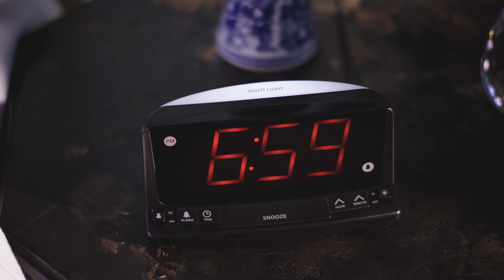El Bello Durmiente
Si ves a Adriana's Insurance hasta en tus sueños es para que despiertes y te des cuenta de que los precios de Adriana's Insurance si son reales.

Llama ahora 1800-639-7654